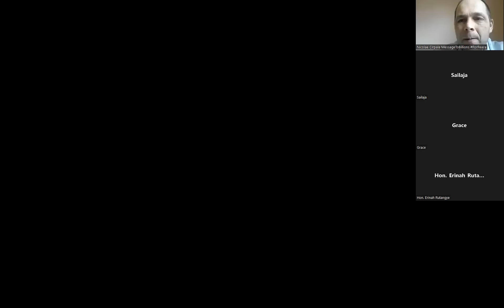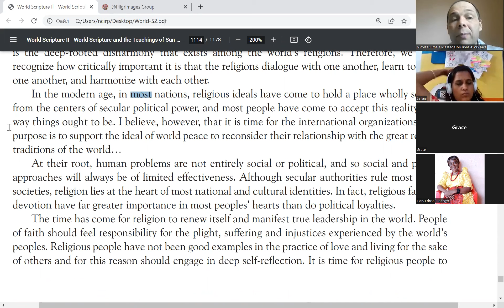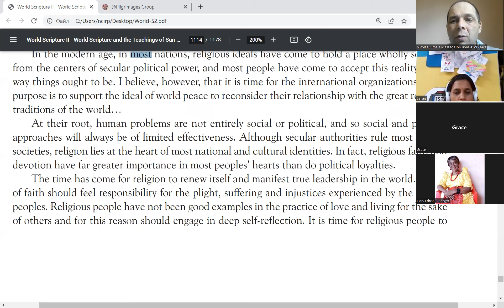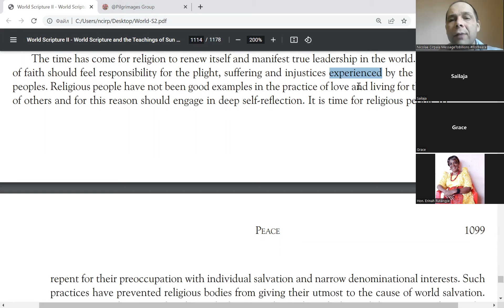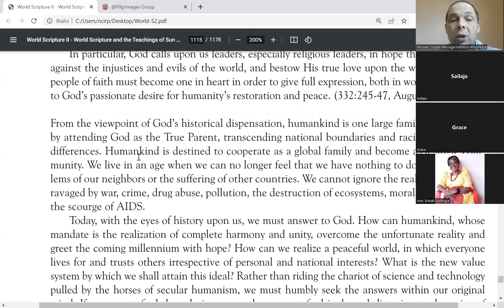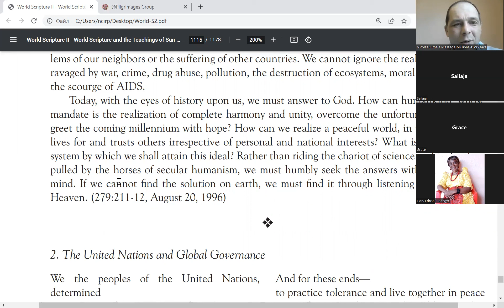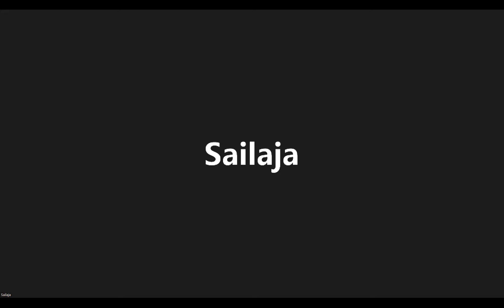Happy welcome to today's GlobalPrayerChain to Save and Bless 7B+ people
– Let's unite efforts
daily at 19.00 (your local time) with your friends, family, organizations
and PrayWithNick for
- Peace in Ukraine, Ethiopia, Nigeria, Yemen, Syria, Israel, Myanmar,
Palestine, Sudan, Algeria and all hot spots globally as soon as possible
- Global economy that benefits all nations and people to be set up
worldwide by 2027
- All countries to stop weapons production and distribution and begin to
invest in peace and in the well-being of humanity by 2027
- All religions by 2027 to start to work together in unity to illuminate
humankind about God our all humans Heavenly Parent and His tireless work
of humans salvation behind the history, receive marriage blessing from
Messiah 2nd coming and pass to all humanity
- to be accomplished all this as is written in
HumankindOnStepToPerfection predictions book
- Join 40 days prayer, devotions and blessing condition 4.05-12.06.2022
for success of vital marriage blessing events in Europe, Africa, Asia,
Americas and all True Parents peacebuilding activities globally;
- Prayer requests:
1. Please pray to Heavenly Parent for total healing of epilepsy autistic
Yan Kyrpale this year
2. Please pray to Heavenly Parent to help HTM Cirpala bless 1200+
couples this year
3. Please Pray for Daniil Kyrpala an 10 years old kid - that Heavenly
Parent will allow him to speak and get rid of autism-epilepsy this year
4. Please pray for Heavenly Parent's Holly Community good development in
Korea, Burundi, Russia, Ukraine, Moldova,EU, South Africa, USA, India,
Uganda and globally
5. Please pray for Good membership and financial development of global
peace building God's True Love GPBNet
6. Please pray for the success of Interfaith Pilgrimage Second Coming Global Tour - Peace Road

7. Please pray for Natalia in Sweeden to get healing that сould sleep at the night

Aju - Amen

-For even more Blessings Join our Global Meeting Online and feel the
presence of God at our Daily visionary meditation and devotions meetings
ForPeace Healing, Salvation, Prosperity and Blessing, join and pray
everyone according to your own tradition Author of TheWorldOf2020s book
Nicolae Cirpala is asking every person on earth, we all know the Power
of prayer; let’s storm Heaven and Earth with MessageToBillions
building Heavenly Kingdom - Heavenly Parent's Holly Community in every
part of the world much faster even by 2027 - by praying, witnessing
about God, messiah and share His Words of Life and marriage Blessing.
Because at this very moment people are encountering God and messiah
second coming - True Parents in prayers and catching their passion for
Peace, Love, Unity, Salvation, Healing and Blessing.
-Please send us your prayer requests, since many prayer wishes where
miraculously fulfilled, people get healed and thousands of couples
received vital Marriage Blessing!
In your favourite networks:
Cooperation, for consulting to invite me as Guest Speaker to your
events, to Donate, to Volunteer or to receive vital Marriage Blessing